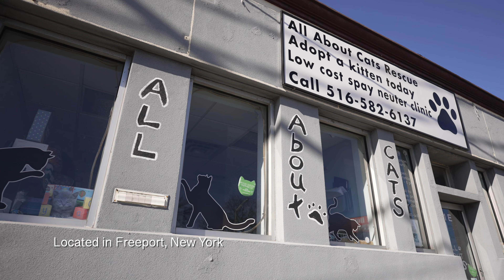Supporting Cats for Life: All About Cats Rescue Story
In this heartwarming video, we delve into the incredible world of cat rescue with Cindy Roth, co-founder of All About Cats Rescue in Freeport, NY. Join us as we explore the dedication and passion behind this extraordinary organization, where every feline's well-being is the top priority.

At All About Cats Rescue, love knows no bounds. Cindy and her team pour endless care into each cat, ensuring they receive the love and attention they deserve every single day. From vaccinations to spaying and neutering, every aspect of a cat's health and happiness is meticulously tended to.

Founded 14 years ago by Cindy Roth and Valerie Dalessio, All About Cats Rescue was born from a desire to make a real difference in the lives of cats. Unlike some other rescues, where donations might not reach the animals in need, every penny donated to All About Cats goes directly to the cats themselves.

Cindy shares the heart-wrenching stories of neglected cats and kittens they've rescued. In our interview with Cindy Roth, she recounts the disillusionment with other rescues and the pivotal decision to create a haven where every life matters. But through it all, the mission remains steadfast: to help as many cats and kittens as possible, regardless of the obstacles.

But All About Cats Rescue isn't just about saving lives—it's about educating and empowering the community too. Programs like "Keeping Cats in Senior’s Laps" ensure that even those on a fixed income can provide for their furry friends, while the Low-Cost Clinic makes essential veterinary care accessible to all.

Every cat rescued by All About Cats finds a loving forever home, thanks to the dedication of volunteers who work tirelessly day in and day out. Their unwavering commitment to these animals is truly inspiring, and it's a joy to witness the love and care they put into their work.

If you've been touched by the incredible work of All About Cats Rescue, please consider supporting them by liking and sharing this video. And if you're able, why not pay them a visit or make a donation? Every contribution makes a difference in the lives of these precious cats.

About All About Cats Low-Cost Clinic: Performing 3000 spay/neuter procedures annually, the clinic provides essential services for those who cannot afford them otherwise. With spays priced at $190, significantly lower than the $800-$1200 charged by most veterinarians, All About Cats ensures that animals receive the care they need without financial burden. This stark difference in cost makes veterinary care accessible to all, ensuring the well-being of countless animals in need.

About Keeping Cats in Senior’s Laps Program: If a senior is on a fixed income and runs short, unable to afford food or litter for their cat, All About Cats Rescue steps in to provide crucial support. They ensure seniors receive insulin for their elderly cat every month, a vital expense as insulin can cost up to $150 per bottle. Thanks to a grant dedicated to senior citizens in need, whether it's covering veterinary visits for sick cats or offering financial assistance, All About Cats Rescue is there to lend a helping hand.

Together, we can make sure every cat gets the love and care they deserve. Thank you for supporting All About Cats Rescue! 🐾